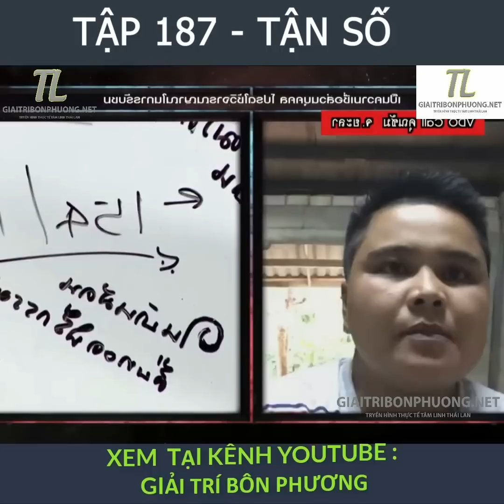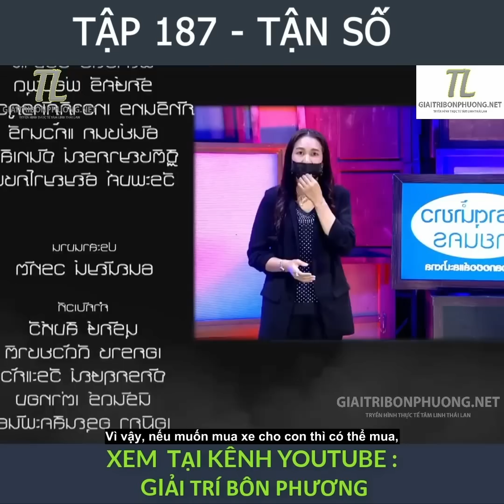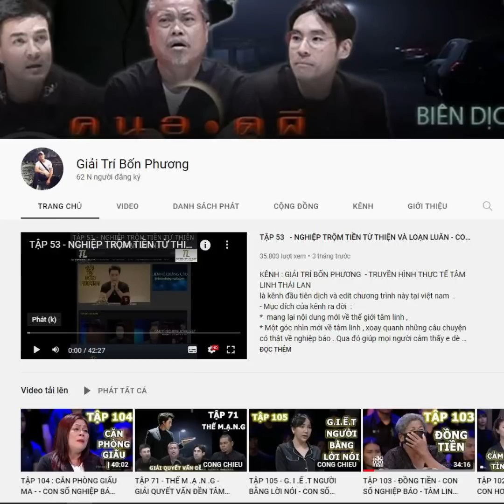TẬP 187 - TẬN SỐ - TÂM LINH THÁI LAN - TRUYỆN MA THÁI LAN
KÊNH : GIẢI TRÍ BỐN PKÊNH : GIẢI TRÍ BỐN PHƯƠNG  - TRUYỀN HÌNH THỰC TẾ TÂM LINH THÁI LAN
là kênh đầu tiên dịch và edit chương trình này tại việt nam  .
- Mục đích của kênh ra đời  :
*  mang lại nội dung mới về thế giới tâm linh ,
* Một góc nhìn mới về tâm linh , xoay quanh những câu chuyện có thật về nghiệp báo . Qua đó giúp mọi người cảm thấy e dè hơn với những hành động trong cuộc sống , để có thể sống tốt hơn , tránh tạo nghiệp

NẾU THẤY VIDEO Ý NGHĨA HAY ỦNG HỘ KÊNH BẰNG CÁCH LIKE , CHIA SẺ VIDEO VÀ BÌNH LUẬN CẢM NGHĨ CỦA BẠN VỀ NỘI DUNG TỪNG VIDEO NHÉ .
Like and follow mình nhé để mình có động lực làm video nhé